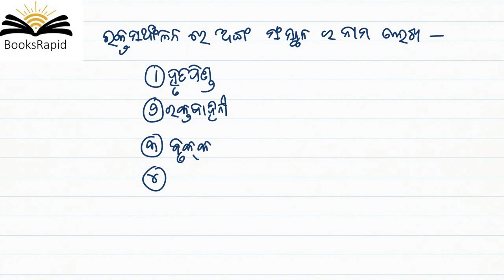ନବମ ଶ୍ରେଣୀ -ଜୀବ ବିଜ୍ଞାନ - ଅଧ୍ୟାୟ 3 - ଭାଗ 1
Odisha State Board Syllabus
Video Based Tutorials
Quiz
Objective and Subjective Questions
Moral Education
Google Play Store - BooksRapid App